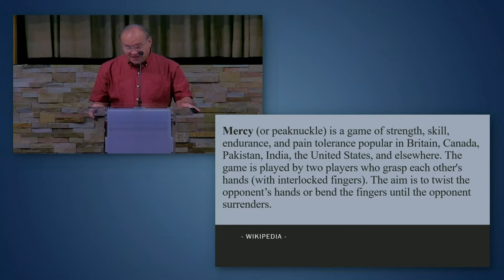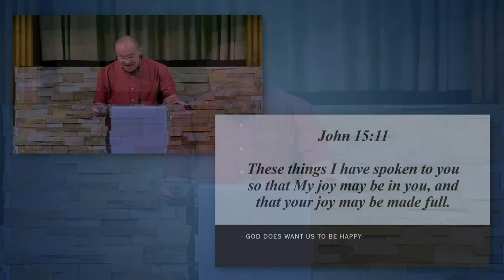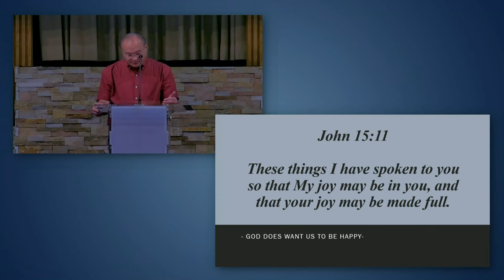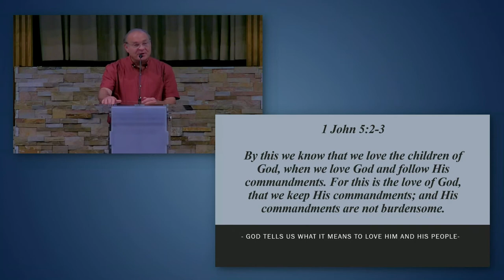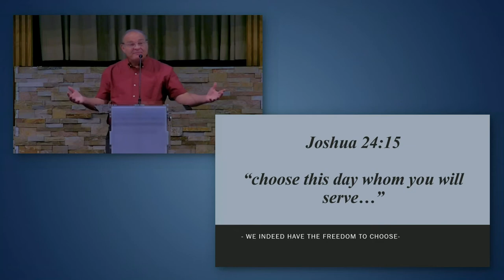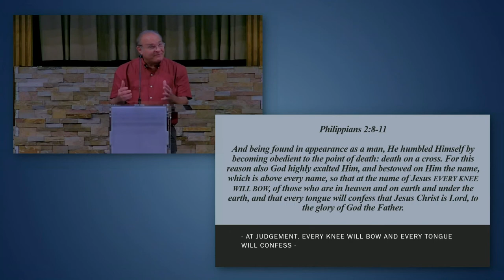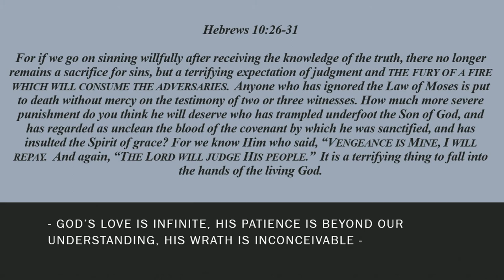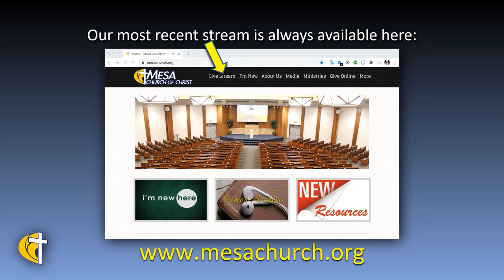Mercy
Chuck watts preaches on God's Mercy in the midst of our sin.